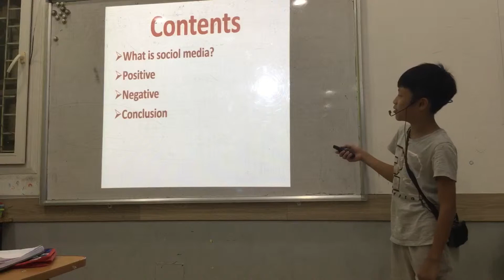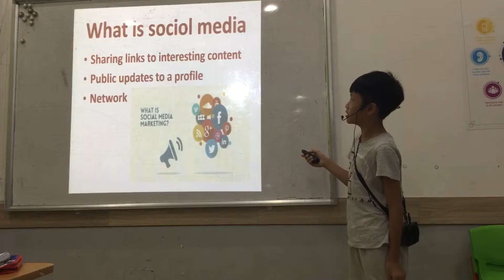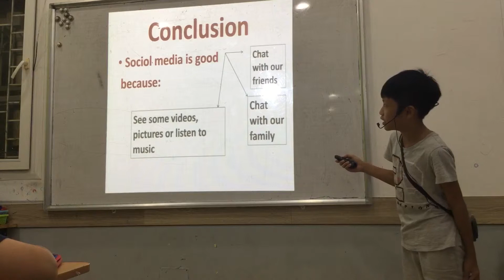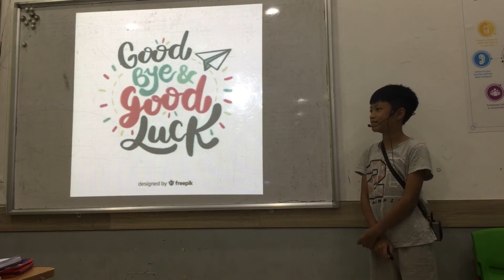CEC | Presentation 1 | Class ES6-M2 | Gia Nguyen